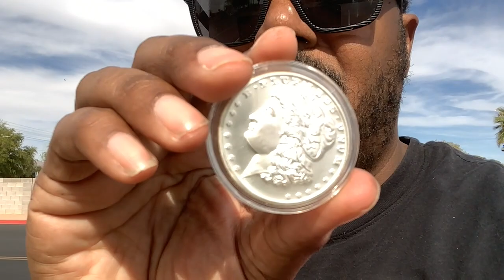Silver is on $ale!!! [Stopped by The Coin Shop!!!]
In this video I took a quick stop at the coin shop...

Silver is on sale!!!

How much did I $pend and what did I get???

-Jerry